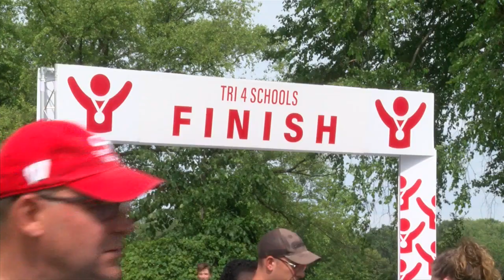Tri 4 Schools raises money for Madison area schools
Students in the Madison area put their biking and running skills to the test at Tri 4 Schools in Warner Park on Saturday.